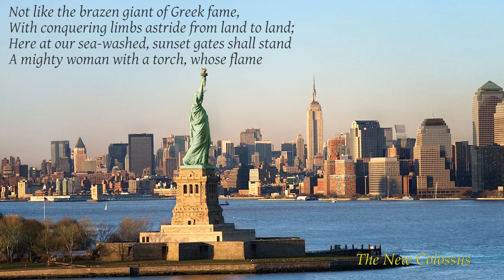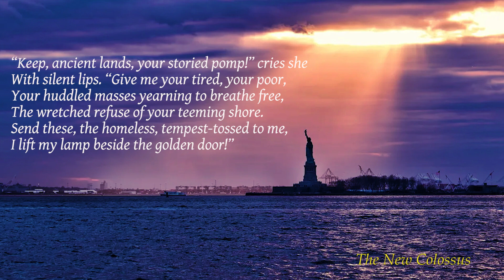Fine Poetry - Poems of Lazarus - The New Colossus (read by Narad)